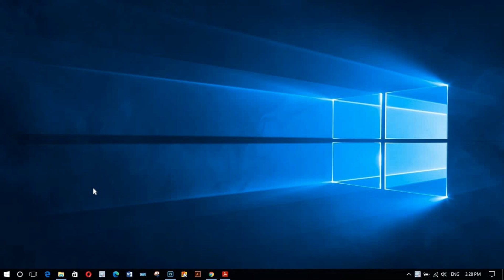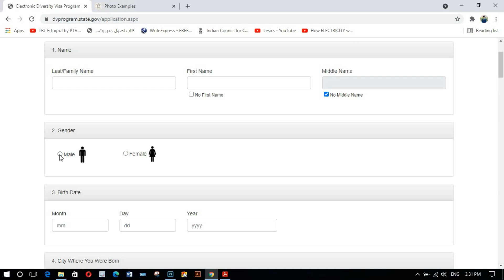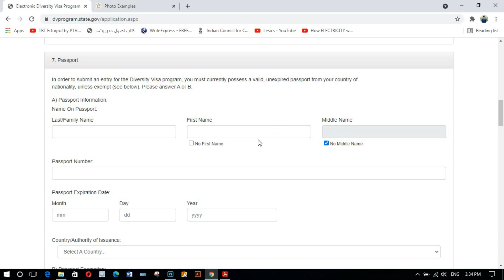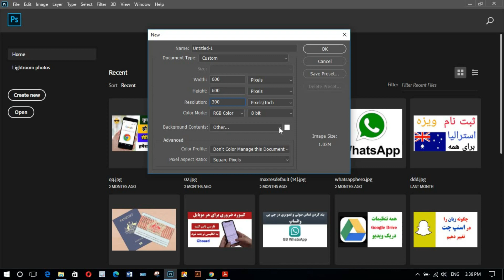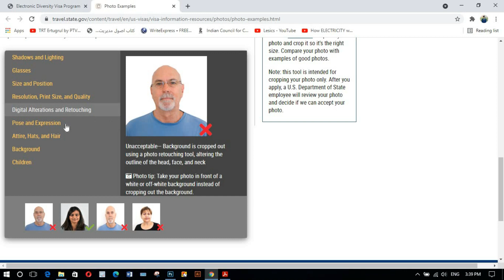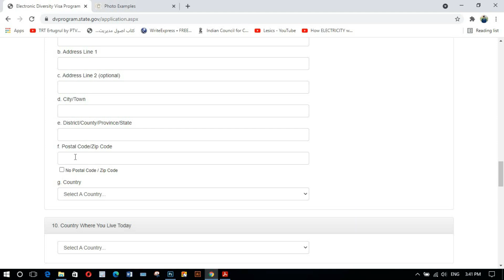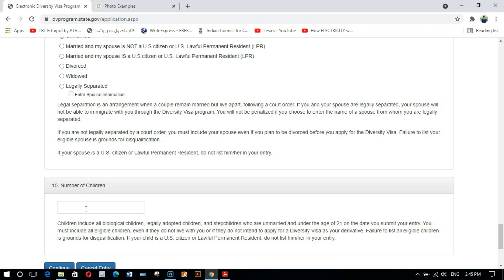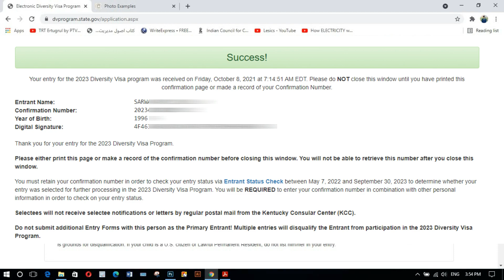چگونه در گرین کارت آمریکا ثبت نام کنیم